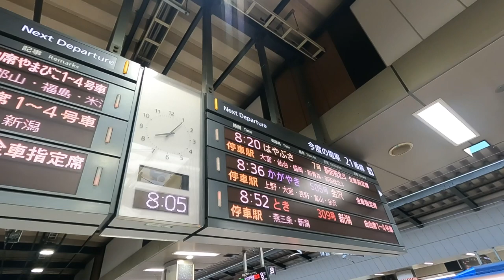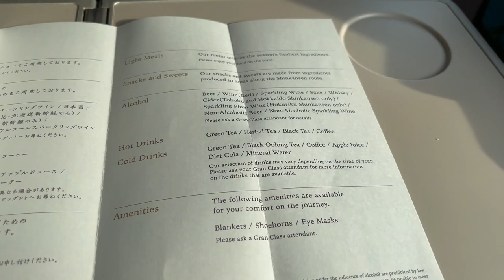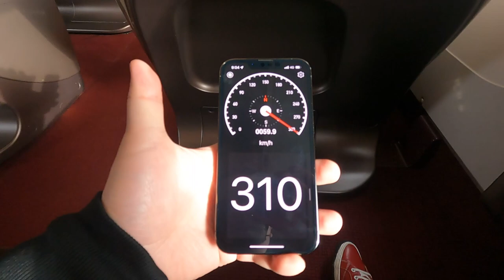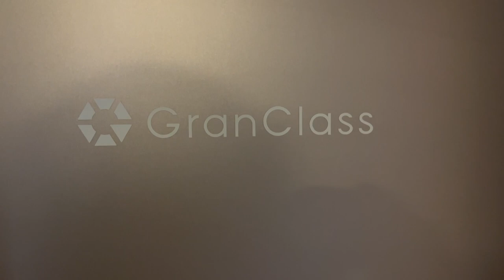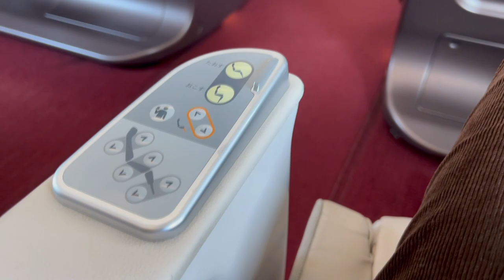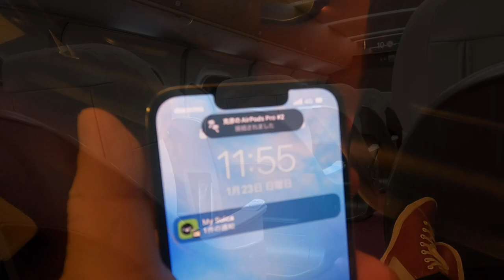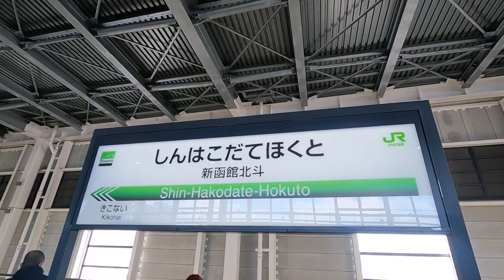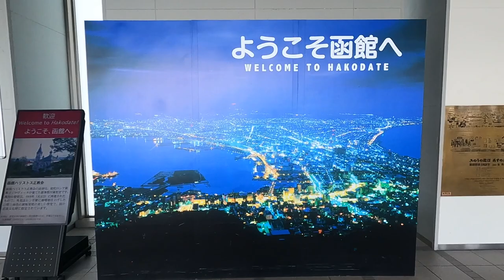A comfortable Shinkansen trip from Tokyo to Hokkaido in the highest class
■Turn on subtitles and enjoy■

Do you know that you can go from Tokyo to Hokkaido by Shinkansen?

I took the top class of Shinkansen "Gran Class" to Hokkaido(Hakodate) from Tokyo this time.

Please enjoy the trip of Japan's highest class of Shinkansen.

We will provide you with information on Japan's wonderful vehicles, accommodations, and sightseeing spots.

Let's go on a trip to Japan together!